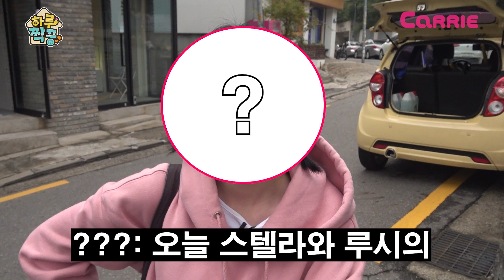하루 하우스의 첫 ★집들이 손님?★ 손님을 위한 음식을 만들어라! | 생활 꿀팁과 상식 | 하루짝꿍 Roommate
벌써 세 번째 미션 ★집들하기★!
집들이 손님에게 음식을 대접하기 위해 팔자에 없는 요리를 시작한 루시&스텔라...
하지만 손님이 누군지는 촬영 친구만 알고 있다고?
집들이로 초대 된 손님이 누굴까?
손님의 입맛을 예상하여 요리하기!

과연 둘은 무사히 3일차를 끝낼 수 있을까?

미션을 통해 루시&스텔라가 생활 꿀팁과 상식을 알려줄게😉

*장소 제공:  유주맨션

It's already the 3rd mission ★ Staying at home ★!
Lucy & Stella, who started cooking food that wasn't meant to be sold to the housewarming guests...
But only the photographer knows who you are?
Who is the guest invited to the housewarming party?
Cooking in anticipation of your taste buds!

Will the two of them be able to finish the third day safely?
Lucy & Stella will give you tips and common sense through the mission 😉

[하루짝꿍] 오늘 하루 짝꿍이 되어 생활해라!
▶ 매주 화요일 오후 5시 공개